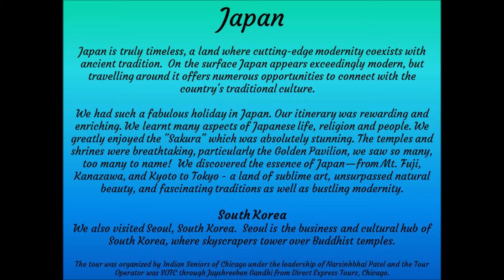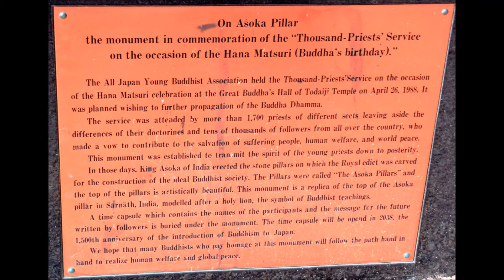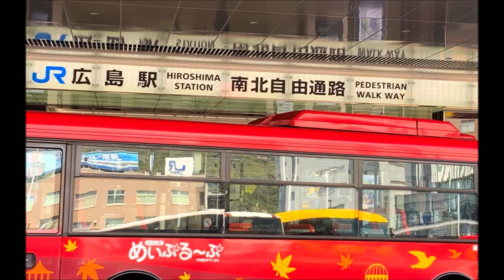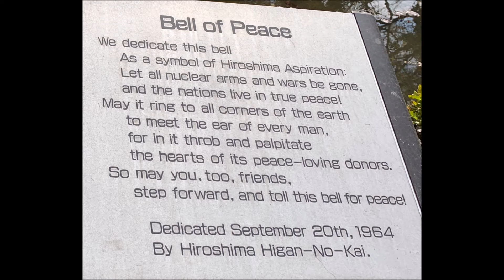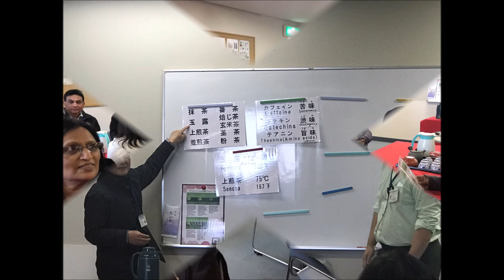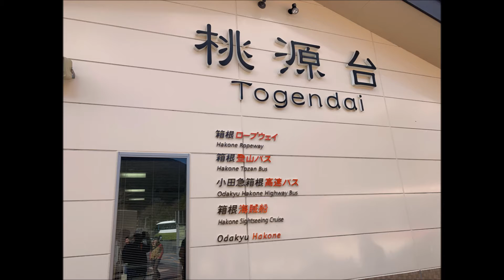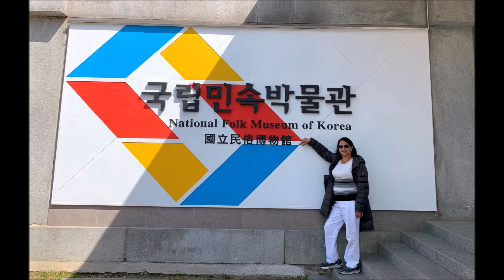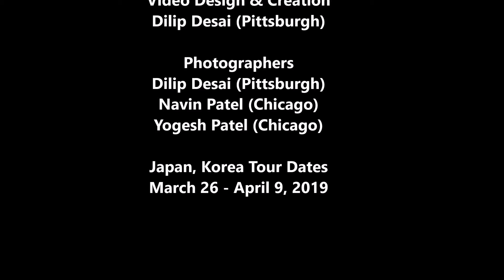Japan & South Korea 2019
The tour was organized by Indian Seniors of Chicago under the leadership of Narsinhbhai Patel & Kantibhai Patel,  the Tour Operator was SOTC through Jayshreeben Gandhi from Direct Express Tours, Chicago.
SOTC Tour Manager:  Cherag Batliwala

If you do like the video, please do not forget to hit "Thumbs up" button, a comment would be even better and will be greatly appreciated.